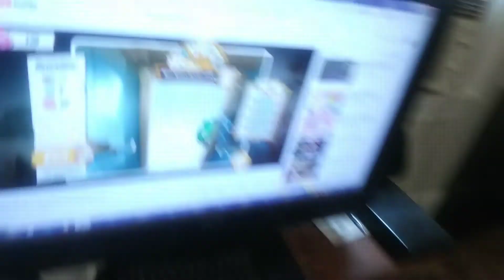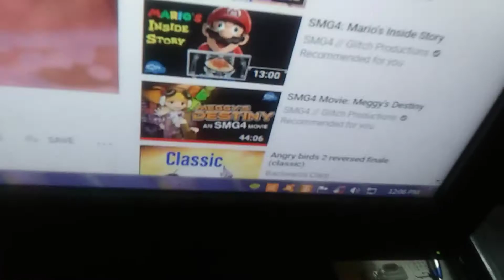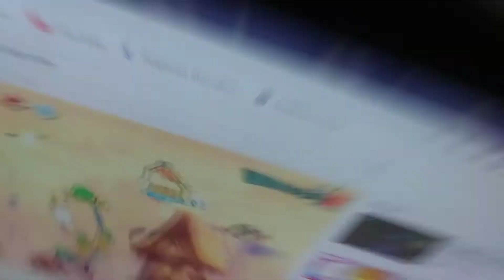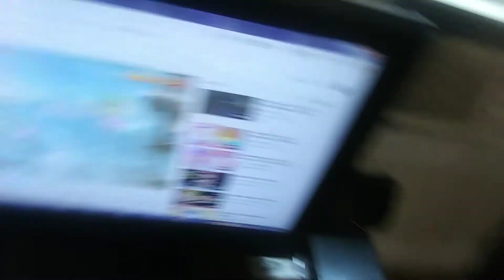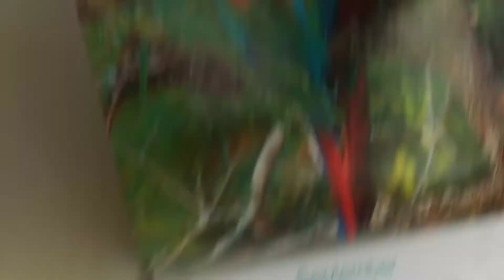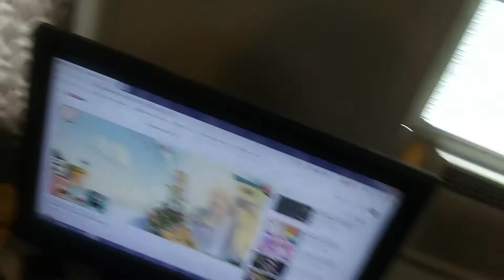Nathan and Friends S17 S17 EP3B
Avery was Playing Fortnite. Avery's Angry Birds video I showed for a couple of minutes. I am a big fan of SMG4!